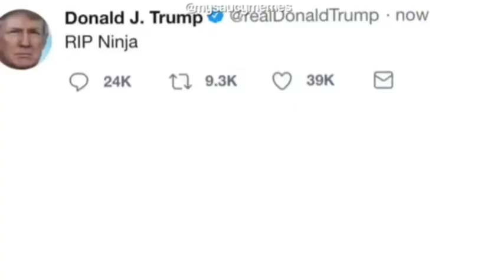RIP NINJA DEATH BY LIGMA MEME BASS BOOSTED